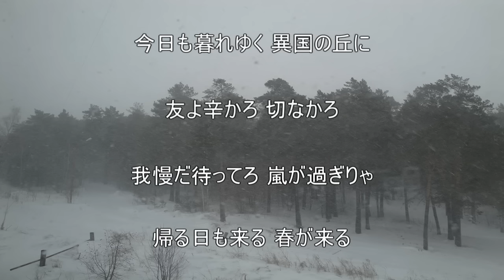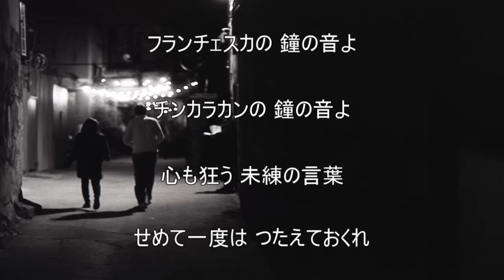フォレスタ音楽集17『異国の丘』『長崎の鐘』ほか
※時間をクリックでその曲に飛びます
１．異国の丘／２．かえり船(2:28)
３．フランチェスカの鐘(5:29)／４．長崎の鐘(9:32)